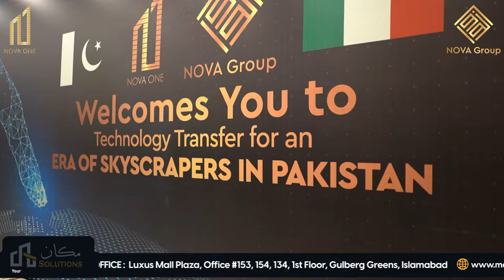Nova ONE MOU Signing Ceremony